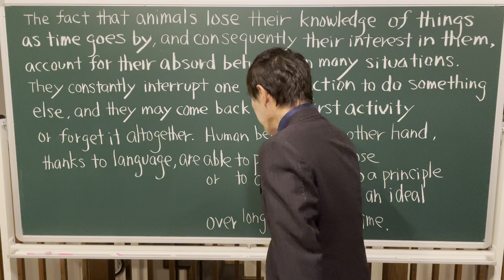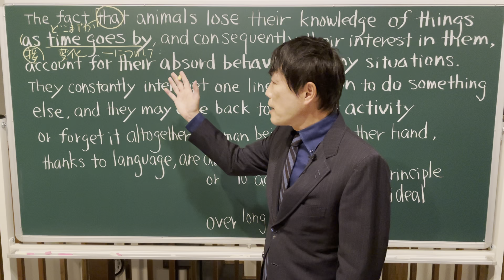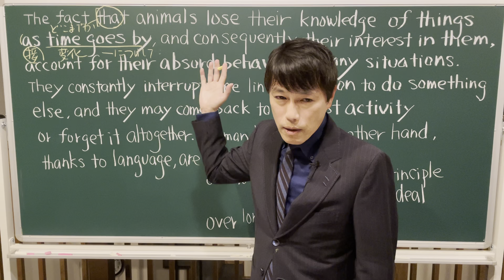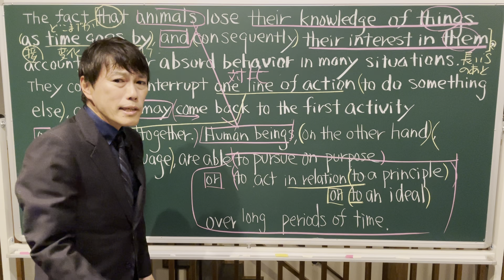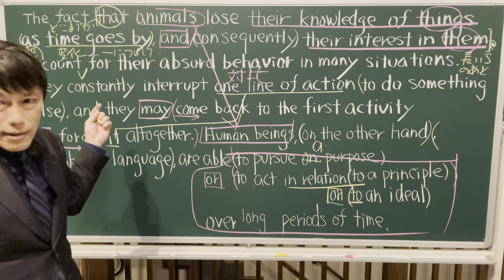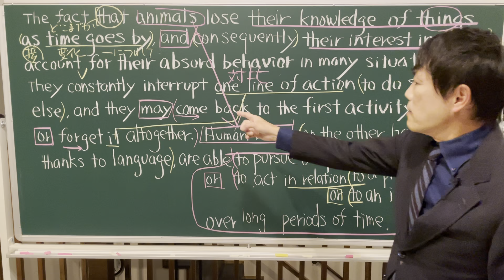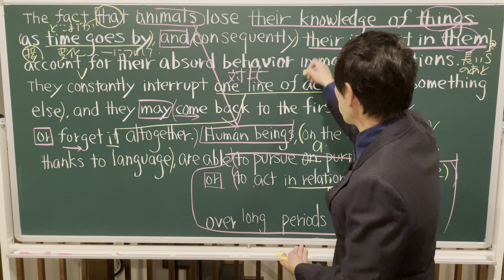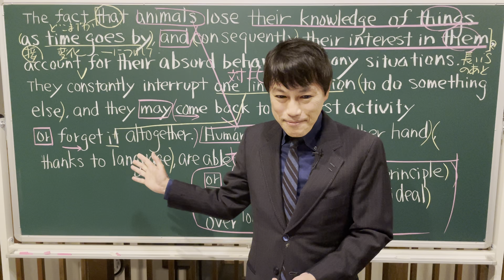ポレポレ英文読解講義例題12